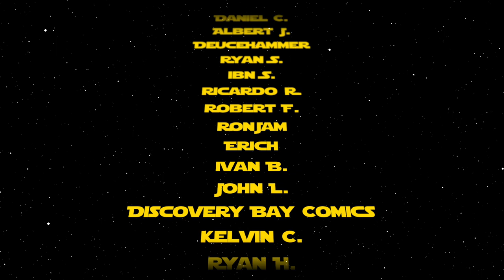Top 10 Comic Book Back Issues to Buy 8/31/2020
Top 10 Comic Book Back Issues to Buy 8/31/2020 to add to your comic book collection